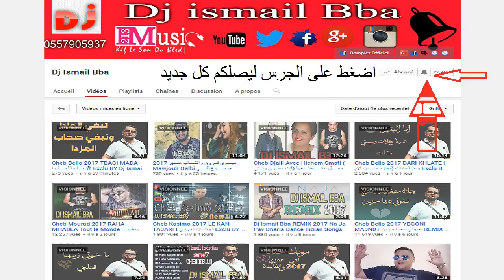Cheb Bello 2017 GALO TZAWJET W NSATNI مــزالها تــحس بـــيا Exclu REMIX Dj Ismail Bba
//💃🏻Abonné Yawaslak Jadid TJR { ͡• ͜ʖ ͡•} et clic sur j aime Yewslkom Gheir JDid ♥
Cheb Bello 2017 GALO TZAWJET W NSATNI مــزالها تــحس بـــيا Exclu BY Dj Ismail Bba
◄تابعنا على الفيس بوك:
Cheb Bello 2017  KLATLI DRAHMI  السمـــــــــيات Exclu  Dj Ismail Bba
Cheb Bello 2017 YSAMOHA MARTI(يسموني نبغيهااااا (بيلو عندو طيارة  Exclu RmX Dj Ismail Bba
Cheb Bello 2017 CHADO FAMKOM راكــــم ببنــاتكم  Exclu RmX Dj Ismail Bba
Cheb Bello 2017 RANA MGBONIN وقتلتنا بالــعين  Exclu RmX Dj Ismail Bba
Cheb Bello 2017 T9TLNI MAHNTI عندها حنانت ميمتي Exclu RmX Dj Ismail Bba
Cheb Bello 2017 (Gnawa ) BABANO حوجي يا حوجي © Exclu RmX-Dj-Ismail-Bba
Cheb Bello 2017 HARZZI YADOK حـــــرزي يــــــدوك   Exclu BY Dj Ismail Bba
Cheb Bello 2017 يغنــي لـــزوجتـه Nti Omri Wnti Fayda Raha Mdabzatni Exclu BY Dj Ismail Bba
Cheb Bello 2017 GasBa CHRAB LKHLA شـــراب لخــــلا  قصــــبة    © Exclu RmX-Dj-Ismail-Bba
Cheb Fethi Manar 2017 يغني في عرس بيلووووووووو © Exclu BY Dj Ismail Bba
Cheb Bello 2017 ــــرزي يــــــدوك   Exclu BY Dj Ismail BbaHARZZI YADOK حـ
Cheb Bello 2017 TBAGI TABGI  الفرخـــا تبغــي تبغـــــي  © Exclu RmX Dj Ismail Bba
Cheb Bello 2017 MIN NTWAHCHHA نشـــــوف تصويــــرها © Exclu RmX-Dj-Ismail-Bba
Cheb Bello 2017 FARKHA HBIBTI ونمــــوت علـــيها © Exclu RmX Dj Ismail Bba
Cheb Bello 2017 HAMAM SGHIRحمــــــام الصغــــير  © Exclu RmX-Dj-Ismail-Bba
Cheb Bello 2017عرس بيلووووووو مــولاي السلطـــان © Exclu RmX-Dj-Ismail-Bba
Cheb Bello 2017 Hna Nbi3o ZITON حنـــا نبعــو الزيتـــون RmX-Dj-Ismail-Bba
Cheb Bello 2017 3ajbtni Farmliya ميـــــن تلــــبس الطبــــــليا RmX-Dj-Ismail-Bba
Cheb Bello 2017 Halou Galbi حلـــو قلبـــي تصيبو حبــابي © Exclu RmX-Dj-Ismail-Bba
Cheb Bello Avec Tipo Bel Abbes 2017 Ifri Ga3 Ra9itha والفــرخا منسيتــها Exclu BY Dj ismail Bba
Jdid Cheb Bello 2017 Twahcht Rwayha حمـبوك حمـبوك عنقــيني © Exclu RmX-Dj-Ismail-Bba
Cheb Bello 2017 Ana Lkhalat Machi NTIYA ⎜انـــــا المـــريــول © Exclu RmX-Dj-Ismail-Bba
Cheb Bello 2017 Akhtoha Akhtoha ⎜هـــــذيك حبيبتـــــي © Exclu RmX-Dj-Ismail-Bba
Cheb Bello 2017 3ACHKI FI ZARGA ⎜عشقــي فــي العـريضا © Exclu RmX-Dj-Ismail-Bba
"remix 2017"
Dj Ismail Bba 2017 TEST MONK HANANA